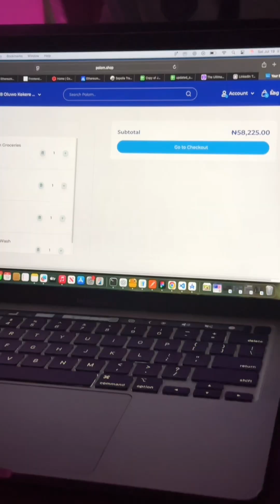What I Do As A Dev (In 1min)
🚀 Frontend Developer Portfolio Reel – Clinton Atayero

I’m Clinton — a frontend web and mobile developer focused on building fast, responsive, and production-ready user interfaces using React, Next.js, React Native, and Tailwind CSS.

In this short reel, I showcase some of the real-world projects I’ve worked on:
• Delivery apps with wallet and receipt features
• E-commerce platforms with dynamic checkout & address flows
• Admin dashboards with complex data tables & responsive layouts
• Real estate UIs optimized for performance and mobile

🔧 Tech Stack:
React · Next.js · React Native · Tailwind CSS · JavaScript · TypeScript · REST APIs · TanStack Query · Google Maps SDK

📍 Open to remote frontend roles (contract or full-time) — especially within UK, EU, or global remote teams.

👋 Let’s build something impactful. I’m open to new opportunities and collaborations.